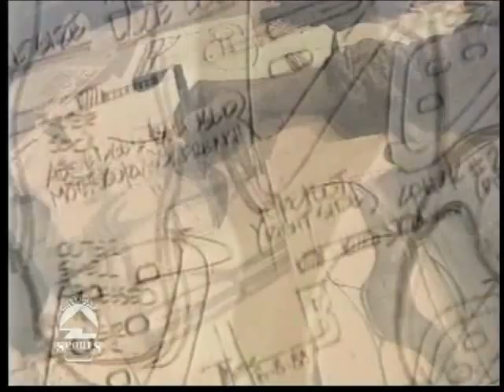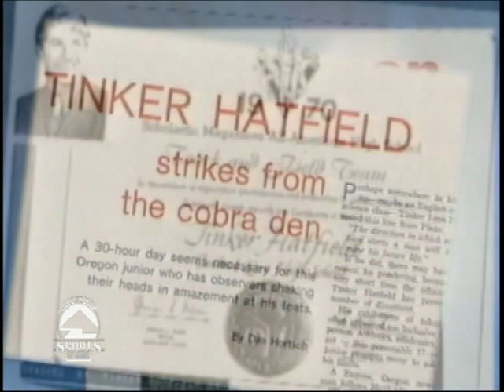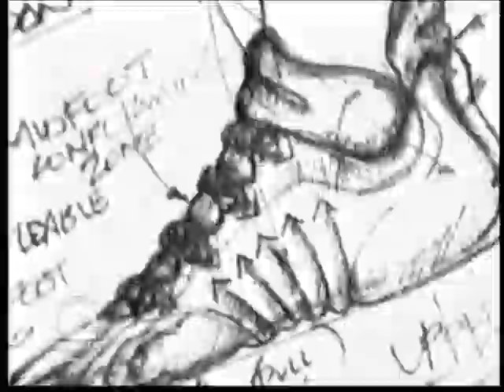Tinker Hatfield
2008 Oregon Sports Hall of Fame Induction.